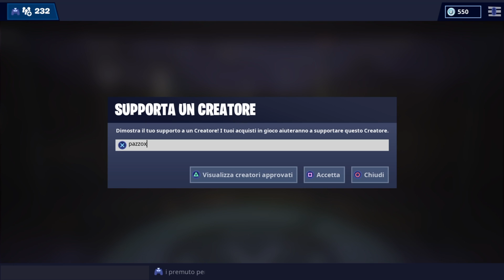NUOVE SKIN & MAPPA + MINI TOMATO TOWN 🍅 Fortnite Battle Royale ⛏️ Pazzox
Hehe! bentornati in un nuovo video pazzo! Buona Visione!